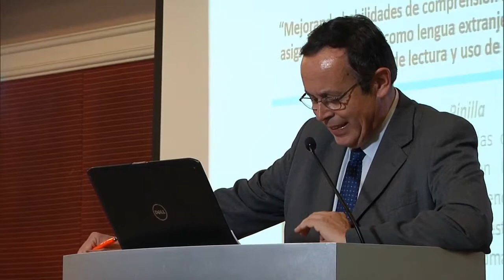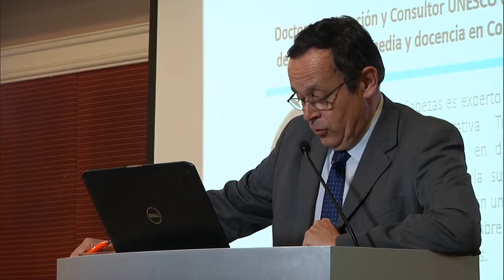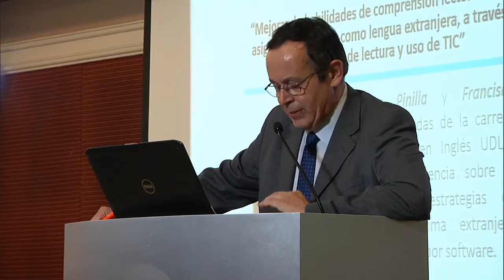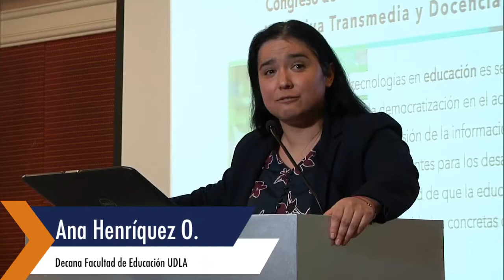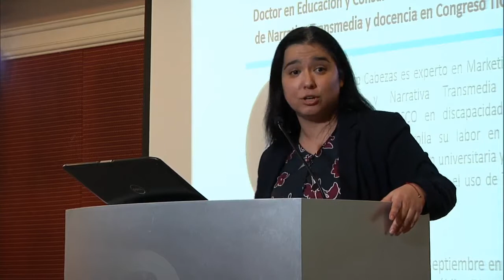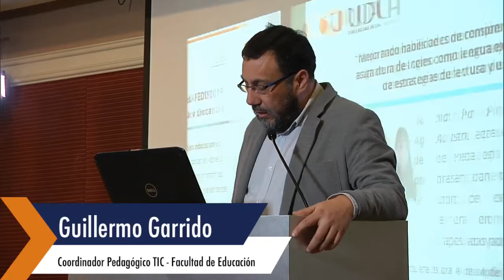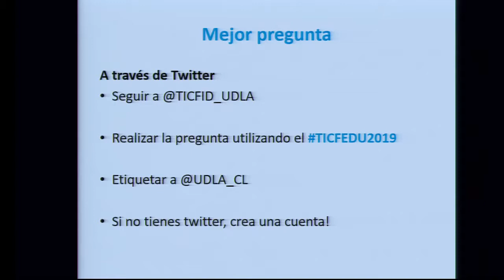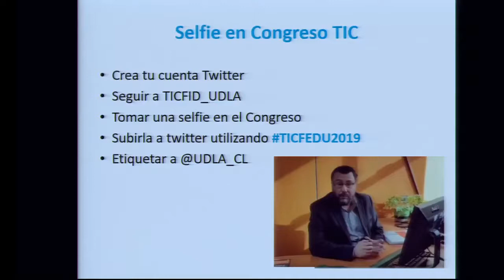Seminario TIC 2019 Introducción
Seminario TIC 2019